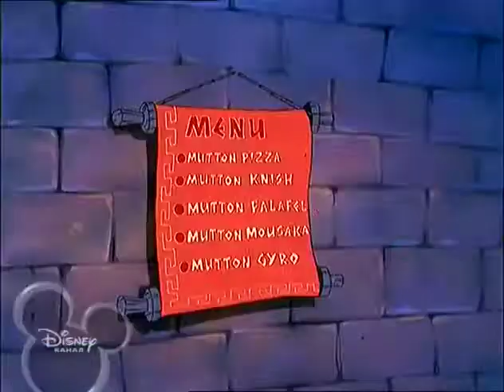Hércules EP 01 Parte 2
Car Racing sets a new standard for mobile racing games with the most realistic driving experience in car racing, unlimited customization of a car, addictive game play with endless fun in car Racing.
Car racing features with different car options and unlimited customizing features, plus different platform racing experience allowing you to race anytime anywhere .
racing is a matter of spirit not strength .
Features:
10+ different brand cars
colour changing option
style your grip
upgrade your car capacity
change in music according o your taste
increase in speed up's and grab speed bonus whilw racing
collect, customize anad race full power auto's youve owned
Different locatons:
try not to get distracted with an amazing 3D environment
Going for a new look? Need some quick muscle upgrades ? then feel free to browse through numerous options to customize and power up your own racing car.

🟢Car Stunts Races 3d Mega Ramp Chevrolet Camaro Impossible Games Racing Android Gameplay
Get ready for the Mega Ramp Extreme City GT Car Racing Tricks and join extreme driving with this vertical mega car ramp 3d stunt. This is an impossible car stunt. A game on impossible tracks of a car racing stunts to enjoy a fast racing challenge over an impossible vertical mega ramp. Crazy car stunt driving has an adventure game and supercar stunt racing updates. This is a mega death car ramp Stunts Racing - city GT car stunts new road action game 2019. Will you be able to take on the ultimate formula impossible traces of a car game challenge? If yes, so get into the car in this hi speed formula, fasten your seat belt while holding the steering wheel and enjoy extreme speed stunts on real impossible tracks in this crazy city challenge race. In this impossible race car race track, you have an amazing mid-air accelerates a creepy stunt car driving simulator, modern cars are waiting to be run in for a talented racer.

Prepare yourself to meet all the basic requirements of GT racing games to lead your way forward in the world of GT car racing games. The groundbreaking Mega Ramp Car Stunts brings a new kind of atmosphere in which you have to make a grand show with your in-house driving skills in the Mega Ramp Car Stunts Racing - City GT Car Racing. Prove yourself the number one Contester stunt car game by enjoying a special drive on tricky stunts tracks of complex car stunt games. You have a great opportunity to have an accurate picture of the real nature of stunt cars, which provide you with the natural reeds from the car stunt racing games. Leave all the traditional stunt player player car game far behind in using the special stunt skills of stuntmen engine racing games, proving your abilities on crazy tracks an impossible car driver game. Be active and agile by showing off your Baubles from the best stunt games of the game to avoid all the obstacles and barriers of stuntmen car freestyle games.

Game Features:

🏎️ impracticable sci-fi tracks, vertical mega ramps
🏎️ Keep full attention on driving and driving
🏎️ multiple cameras